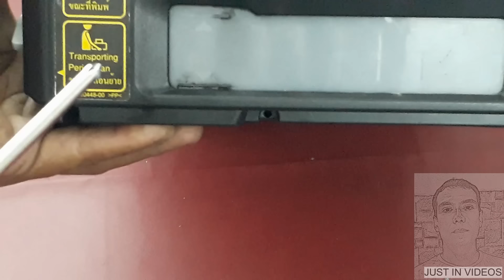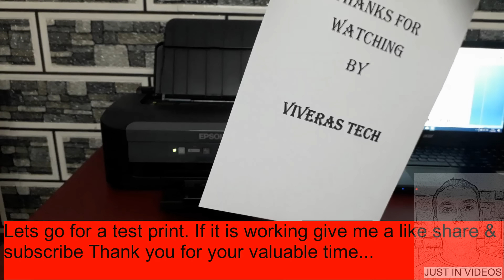Epson M100 inkjet printer servicing video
Hi,
Hi everybody , In this video I am sharing the information about Epson M100 Color inkjet printer. Solving paper stuck problem. Thank you for your valuable time.
WE ARE PROVIDING ALL KIND OF LAPTOPS ,DESKTOP AND PRINTERS